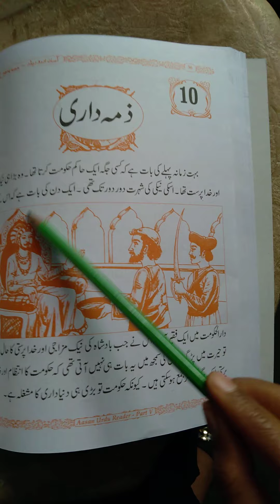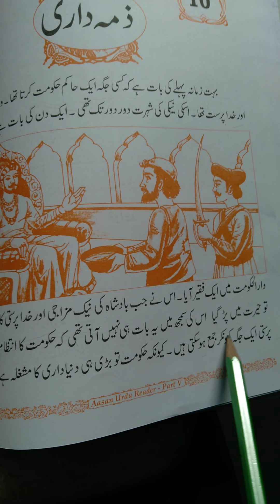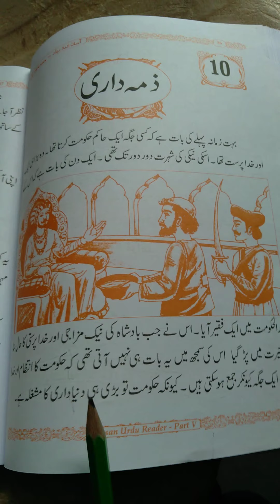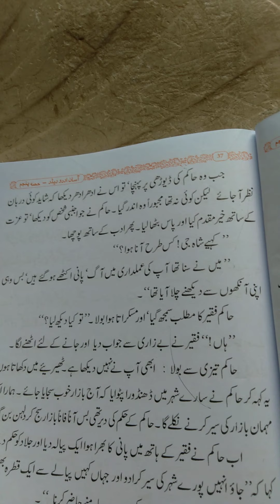5TH CLASS URDU 10TH LESSON ZUMEDARI PART 01